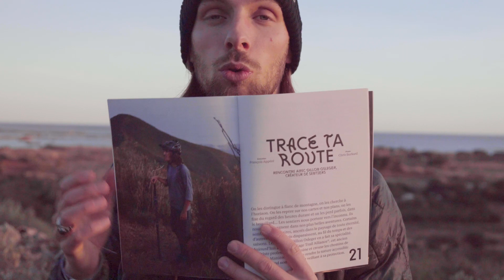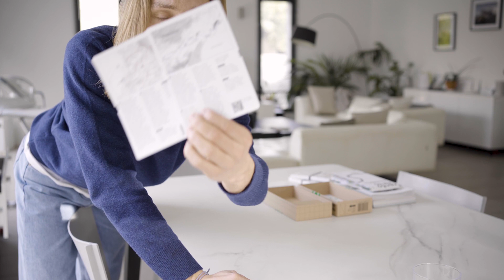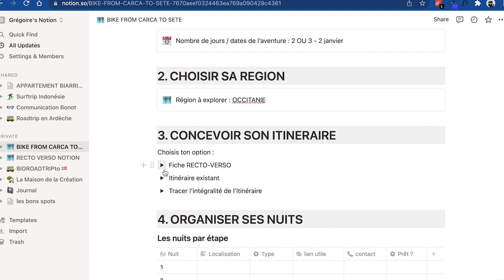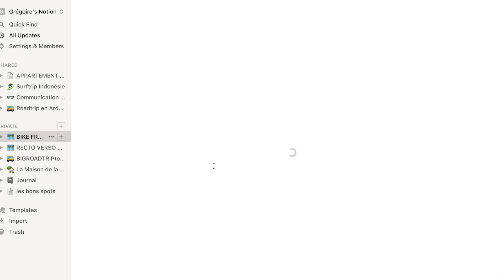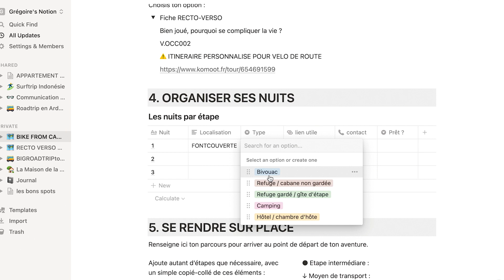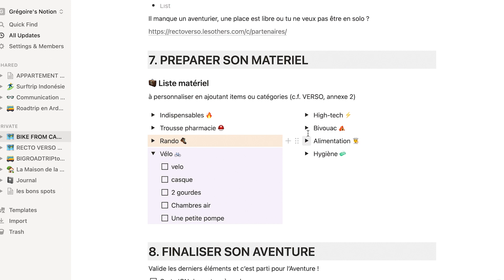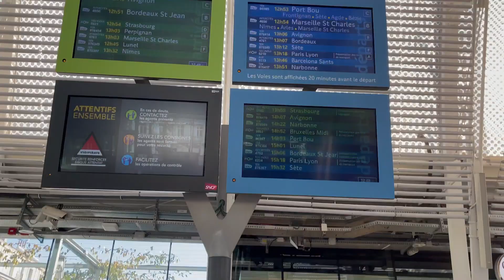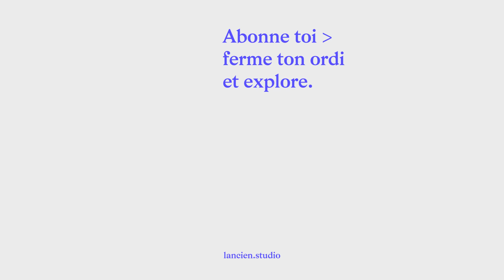Organiser une aventure avec RECTO VERSO (les Others) - HTLA#3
Hello lancien ! Aujourd'hui je te présente le média Les Others et on planifie ensemble une aventure avec leur nouvel outil / méthode : Recto Verso.
Il s'agira cette fois d'un bikepack trip (voyage à vélo) sur deux jour, entre Carcassonne et Sète !

Intro : 0:00 - 1:37
Présentation : 1:38 - 7:24
Planification : 7:25 - 27:41
Réalisation : 27:42 - 35:07